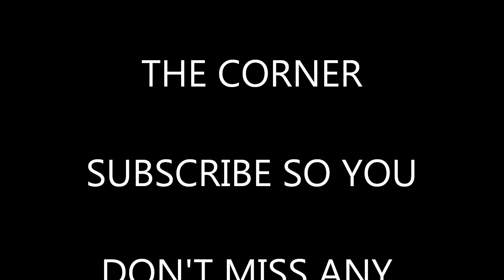TIFF SHOOTING FROM THE PLATFORM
Tiff shoots from the platform for the first time.